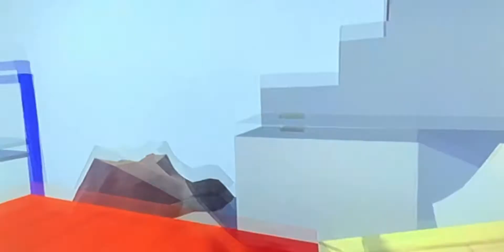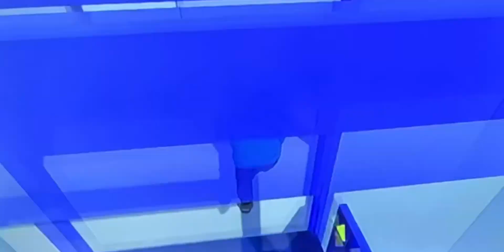Human fall flat 2